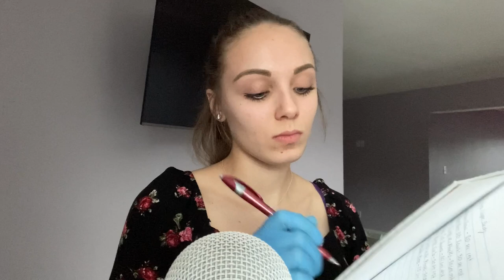ASMR || Holistic Tongue Exam! 👅With Doctor RP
Hello my beautiful and handsome people how are ya? I heard your having some throat and tongue pain. So let me check it out! We’ll get you better soon. Stay smiling! :)